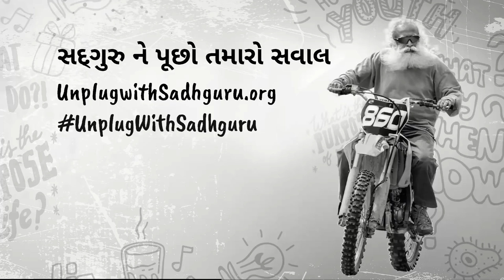પ્રેમમાં દગો મળે તો શું કરવું? | Sadhguru Gujarati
જો પ્રેમમાં દગો મળે - તો એ કેવી રીતે ખબર પડે કે ભૂલ આપણી છે કે આપણા પ્રેમીની? અને જો પ્રેમીની ભૂલ છે તો એને સુધારવાનો સાચો ઉપાય કયો છે? જાણ્યે સદગુરુ દ્વારા.